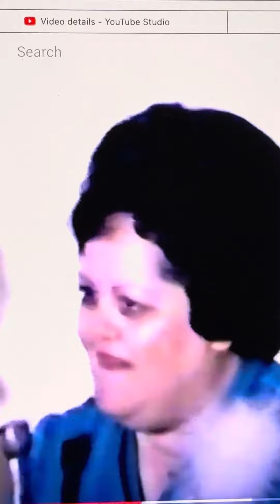Joanne Thompson Dove Broadcasting, Greenville South Carolina